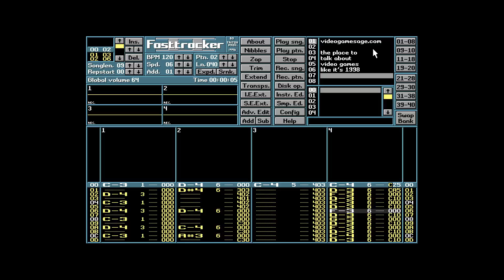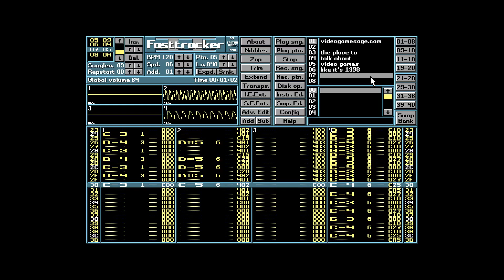the video game sage: a place to play video game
chiptune contest 2024. idk.